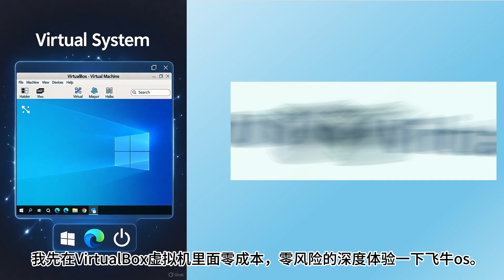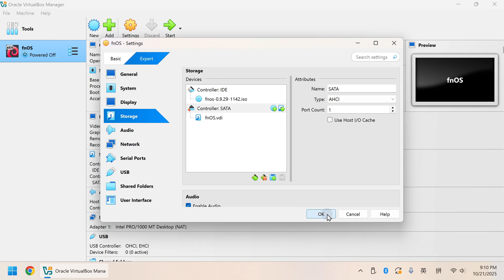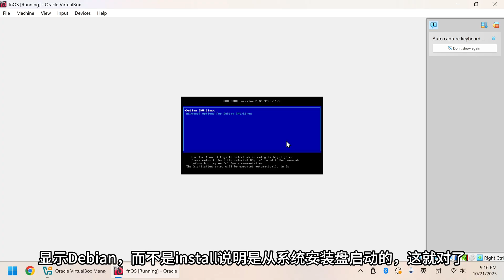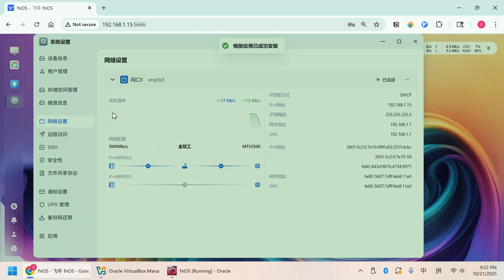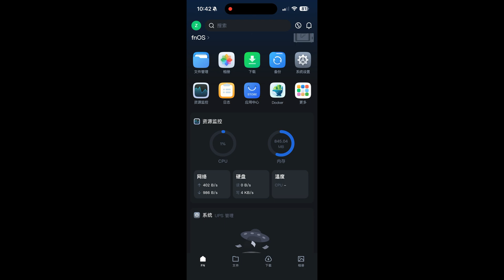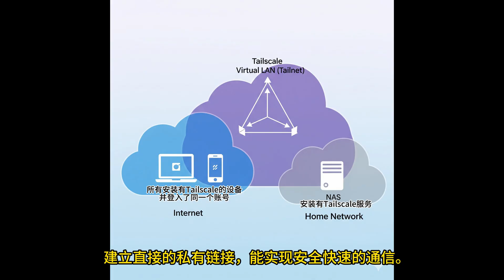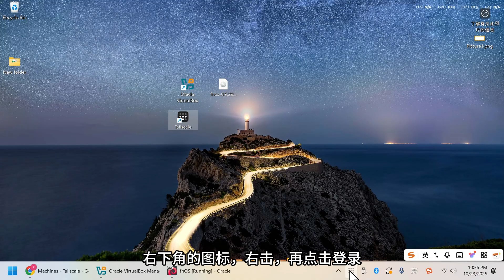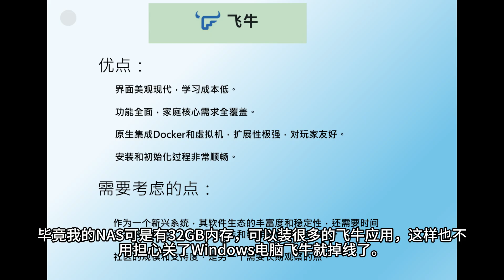群暉之外的選擇？用虛擬機對比飛牛OS和群暉，我發現了...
【高效玩转NAS】应粉丝要求！零成本在Windows电脑里安装体验飞牛OS！

你是不是也对最新的国产NAS系统——飞牛OS感到好奇？但又不想专门购买一台硬件来测试？本期视频，我将教你如何使用完全免费的VirtualBox虚拟机，在Windows系统上安全、零风险地安装和体验飞牛OS！包括完整的系统设置和手机App联动演示，让你在决定购买硬件前，就能全面了解它的功能！

（这里是时间戳，方便观众跳转）
视频时间轴：
00:34  准备资料
01:10 系统安装和设置
04:10 飞牛界面展示
06:25 飞牛手机app
07:29 应用安装
07:59 Tailscale内网穿透
10:27 最后总结

Tailscale容器环境变量设置：
TS_AUTHKEY=8888
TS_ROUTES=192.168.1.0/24